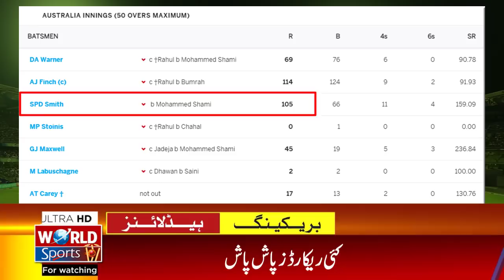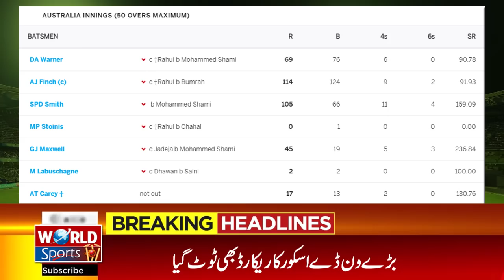Australia broke highest ODI record vs India | Steve Smith hit 3rd fastest ODI hundred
India cricket 2020